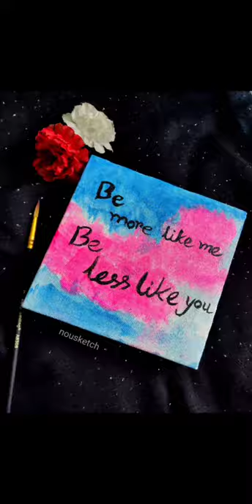Self motivating Quotes on mini canvas!!🌺🌺🌺- Art by Noushin